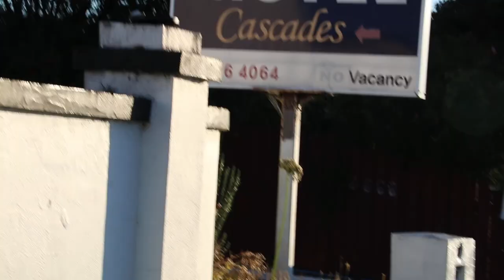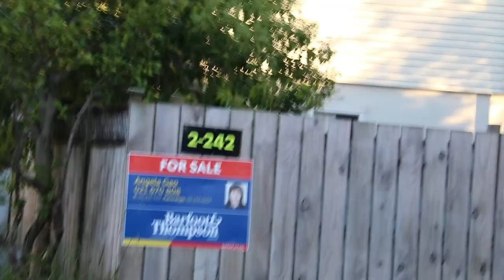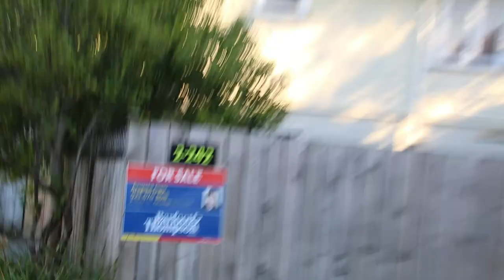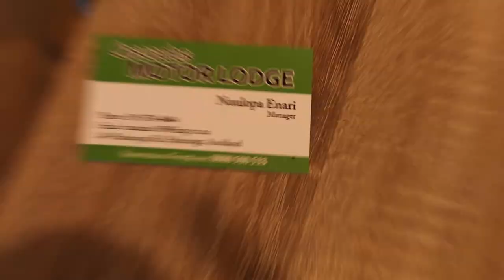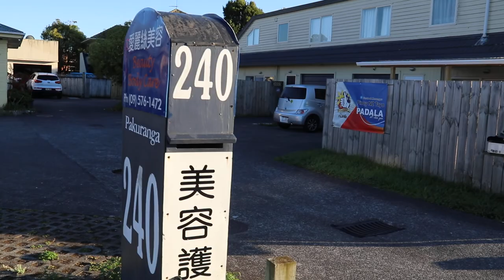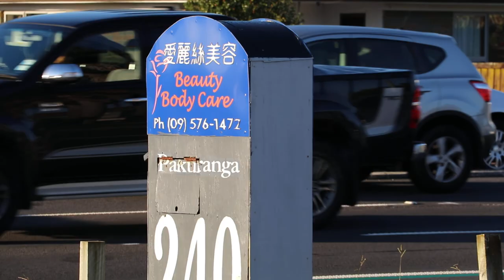Travel Stories: Airbnb New Zealand houses. Pakuranga, East Auckland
Thu Mar 21, 2019.

Pakuranga is an Eastern Auckland residential enclave favoured by Chinese migrants.

The 3-bedroom 2-bath, 2-storey semi-detached house is clean, neat with a well equipped kitchen. Rental is NZ$180 per night.

It is fortunate that my airbnb loding is not next to the main road and so I do not hear the vehicle traffic noise in this dining area. This is a mixed development with 2 retail shops in the centre.

A new experience as the previous airbnb house rent was in a quiet far away from the road one-story house with 3 bedrooms in a residential area in Mt Maungauni.

An earlier airbnb house I rented was a new 2-storey house in the hills near Napier where I saw the beautiful pink dawn. All 3 airbnb house environments are so different and enriches my travel experiences.

Thursday is the day when shopping malls close later than the usual 6 pm closing. It is the day when residents have to put out the trash bins by the road-side for the garbage truck.

The mulitiplug adaptor is necessary. Bring more than 2 in case of malfunction.